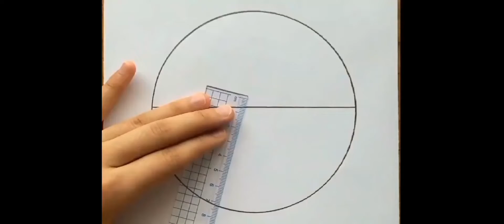Circle scenery drawing || easy drawing ❤️ || pencil sketch